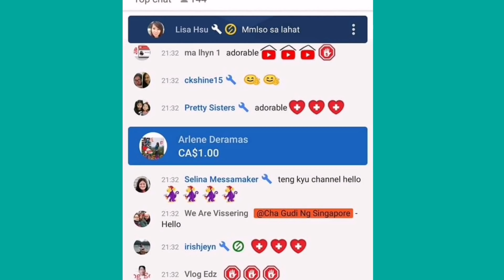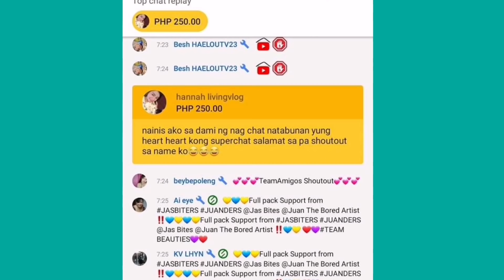Walkthrough around CENTRO BOLOGNA ITALY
My Channel is all about my Lifestyle here overseas at the same time I wanna share my little knowledge regarding Youtube.Hope everyone will enjoy and learn something while watching my channel.